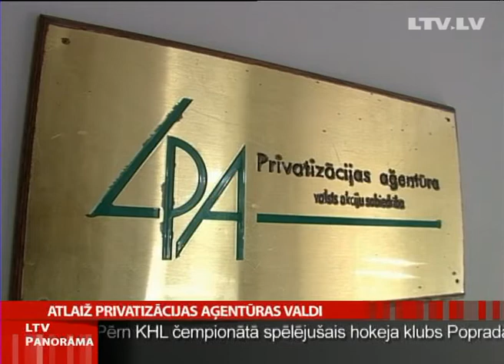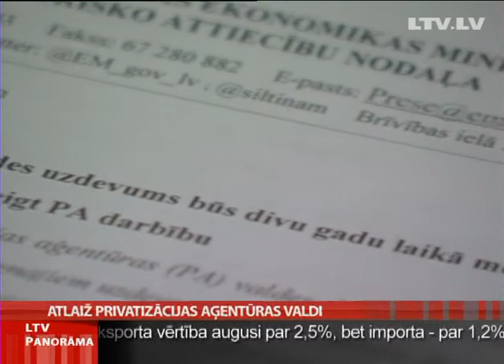Atlaiž Privatizācijas aģentūras valdi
Ekonomikas ministra un Privatizācijas aģentūras vadītājas Ivetas Zalpēteres ilgi briedušās nesaskaņas šodien beigušās ar pilnīgu aģentūras vadības nomaiņu. Lai gan Zalpētere atlūgumu piektdien iesniedza pati, tas no amata zaudēšanas neglāba arī pārējo valdi. Vienlaikus ministrs īstenojis ieceri par valdes locekļu skaita samazināšanu, un turpmāk četru cilvēku vietā aģentūru vadīs divi. Valdes priekšsēdētājs būs jurists Ansis Spridzāns, bet par otru valdes locekli iecelts  Ekonomikas ministrijas Juridiskā departamenta vadītājas vietnieks Kaspars Lore. Tas gan būšot pagaidu risinājums, jo uz valdes locekļu vietām vēl tiks rīkots konkurss. Arī pašai aģentūrai vairs nebūšot ilgs mūžs.